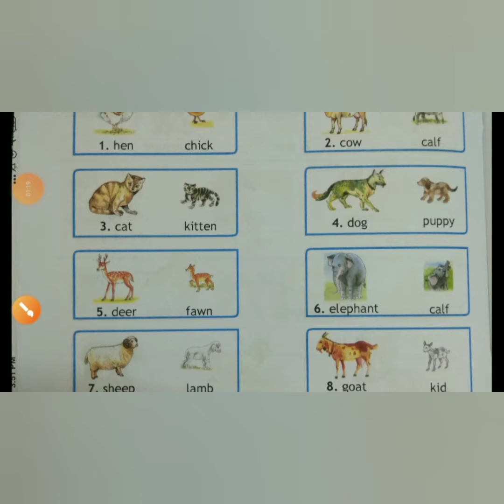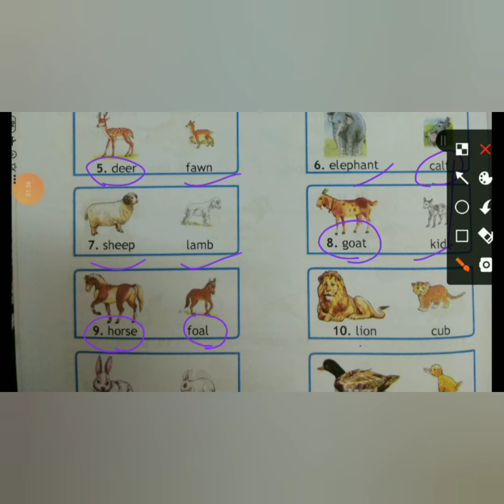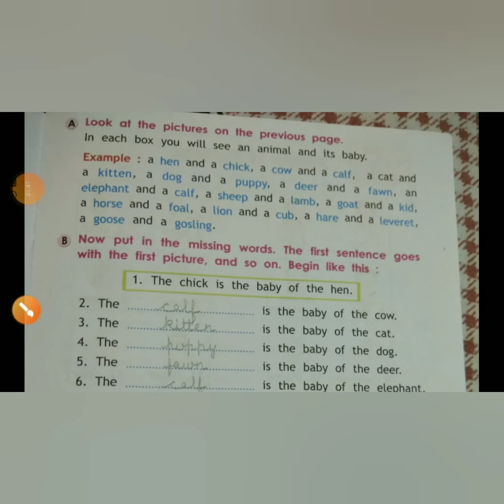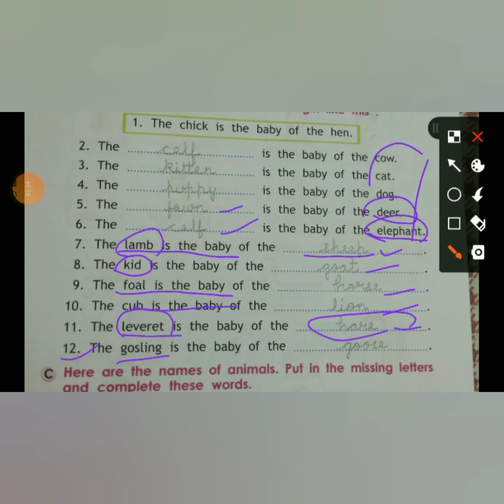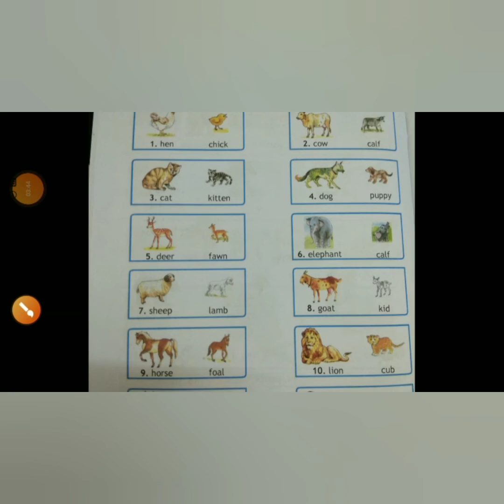Grammar from scratch // bilkul shuru se seekho// Part -6 //Class 1, Chapter -6 👍👍